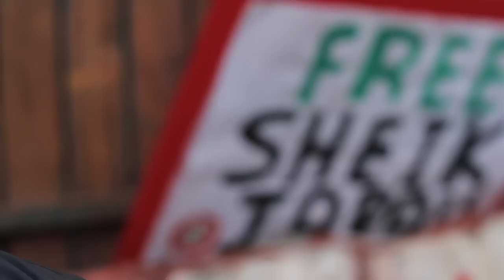Israeli Police Attempt To Silence Sheikh Jarrah Protest in East Jerusalem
Sheikh Jarrah Protest in East Jerusalem.